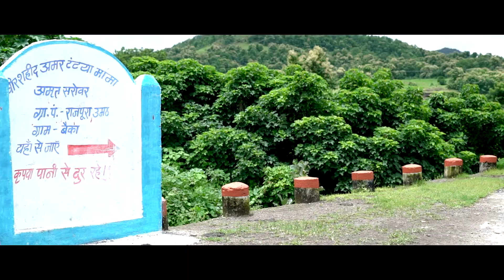इंदौर के इन सरोवरों में ऐसे बरस रहा अमृत..!